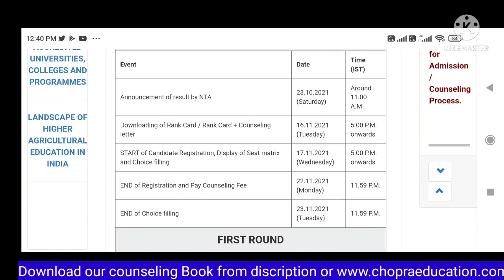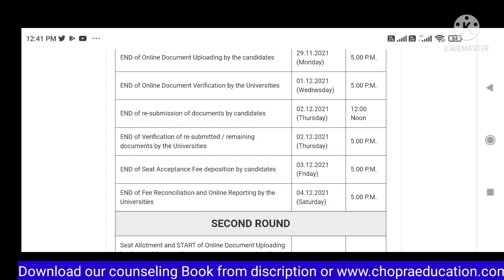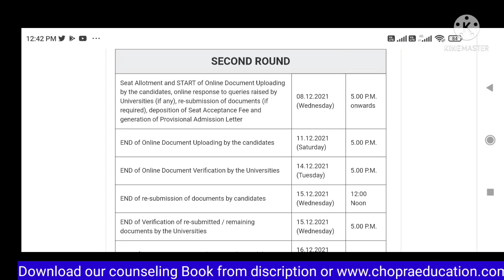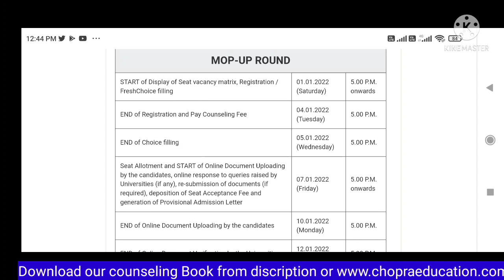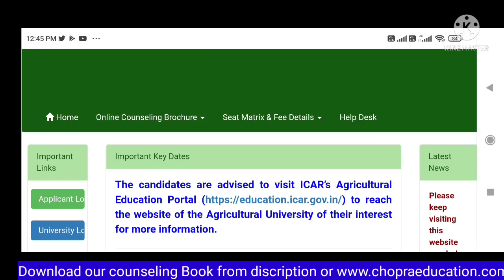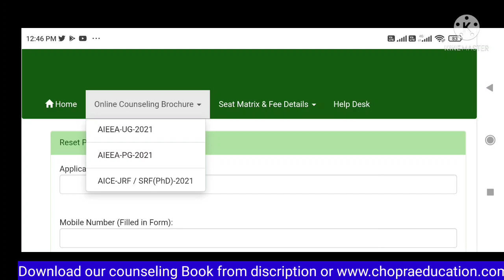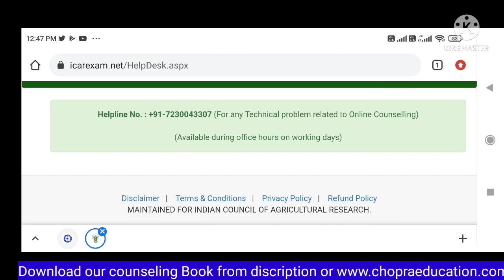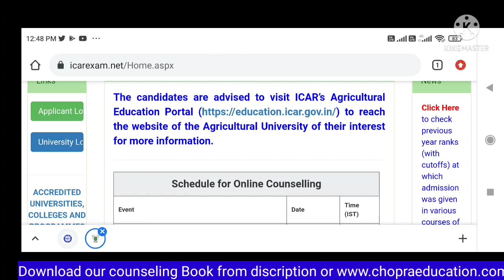ICAR Counseling 2021 registration started !! How to apply ? How to find Cutoff, Fees and seat matrix